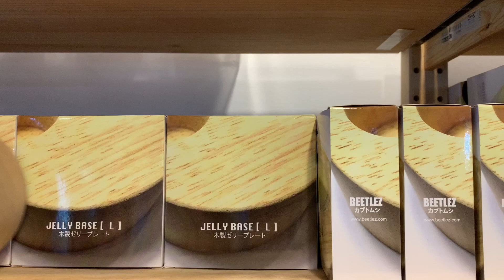ด้วงคีม เคอวิเดนส์ กับ แอนเทอัส (อุส) ต่างกันยังไง? 【BEETLEZ】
■ BEETLEZ
Beetle pet shop
JJ MALL Chatuchak, Bangkok
Room S289 2nd floor

■ ร้านขายด้วง บีทเทิลแซด
เจเจมอล์ ชั้น2 ห้อง S289 ใกล้ฟู้ดคอร์ท
จตุจักร กรุงเทพฯ
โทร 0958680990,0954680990